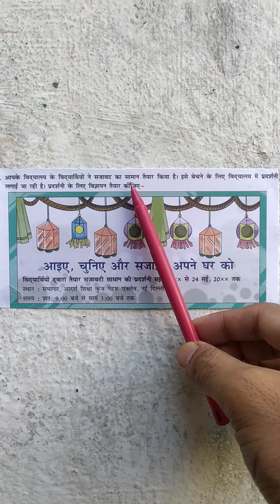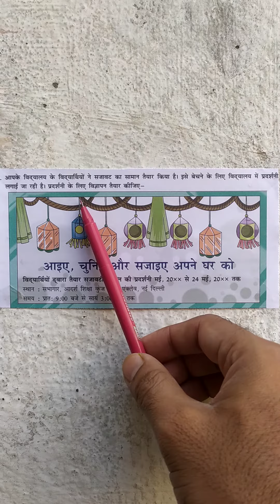विज्ञापन लेखन/विद्यालय की सजावट की प्रदर्शनी के लिए विज्ञापन तैयार कीजिए।(m.p. board).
विद्यालय के विद्यार्थियों ने सजावट की वस्तुओं का निर्माण किया है उनकी प्रदर्शनी के लिए विज्ञापन बनाइए।
जेल ले बंदियों ने अपने हाथों से सजावट का सामान बनाया है उनकी बिक्री के लिए विज्ञापन लिखिए